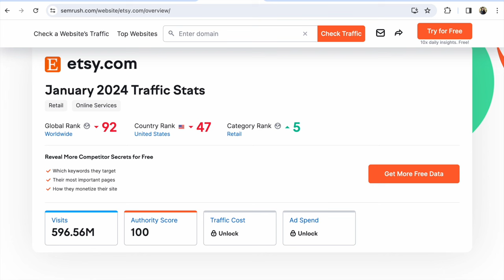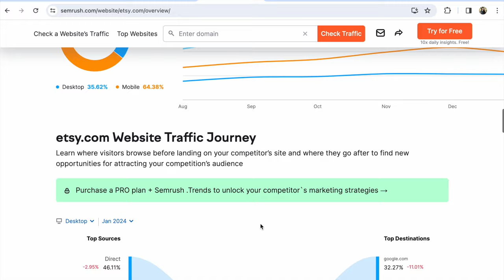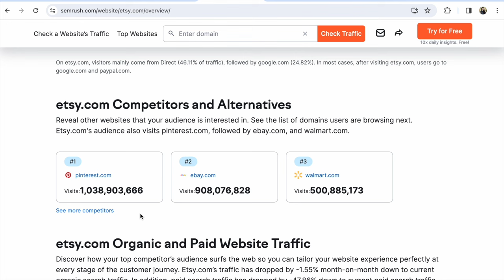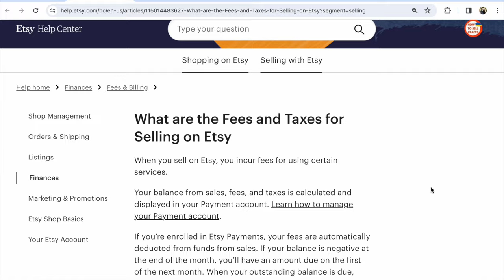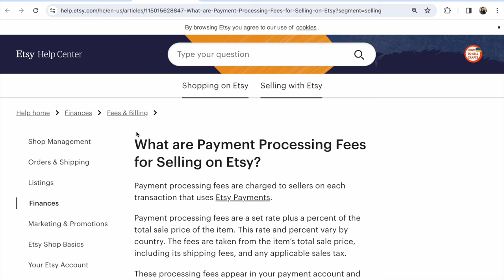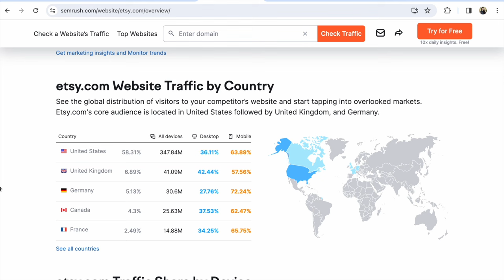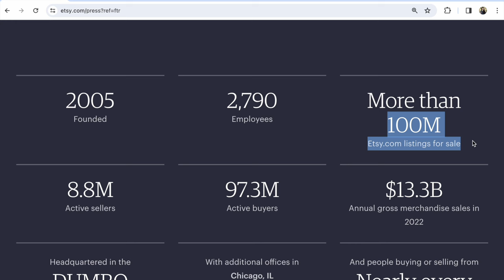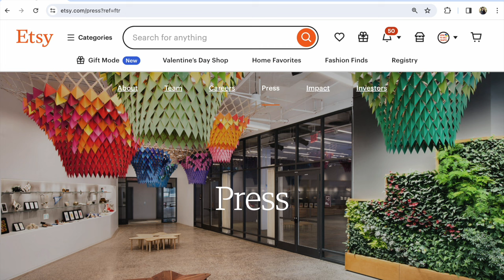Де продавати Хенд Мейд з України в 2024? Etsy огляд , ціна, статистика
Що Нового на Etsy? Де продавати hand made з України в 2024 році? Які ціни на послуги Етсі та статистика на 14 лютого 2024 року? З яких країн найбільше покупців? Перегляньте у відео!

Що ми маємо обов'язково платити за Etsy магазин?

0,20 USD + ПДВ - за Етсі лістинг на 4 місяці
6,5% + ПДВ - з продажу
6,0% + 0,20 USD + ПДВ - за Etsy Payments

Окрім Етсі, маємо платити на Payoneer за вивід коштів

P.S.
Якщо ви тільки розпочали на Етсі,
прочитайте мою книгу про
✅ Etsy SEO Українською - 🎁 - 50%

P.S.

Слава Україні!

З повагою,
Прохорівська Світлана